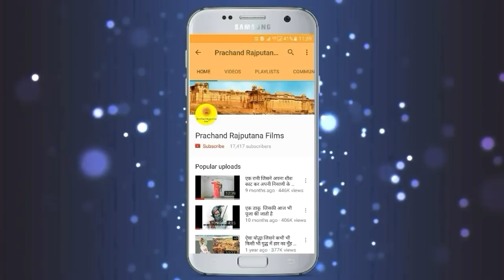महाराणा प्रताप की जान बचाने के लिए इस योद्धा ने अपने प्राण त्याग दिए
This video about Jhala Maan Singh